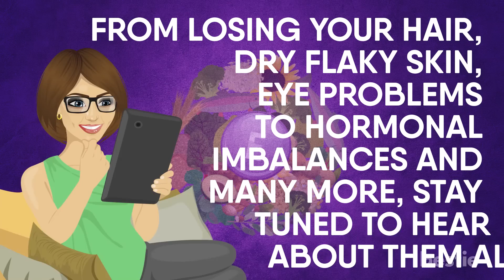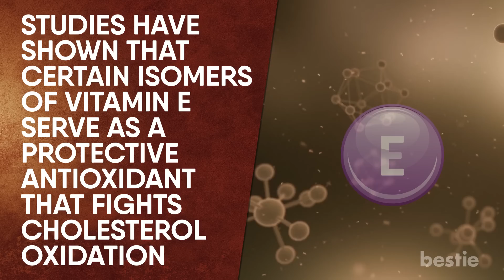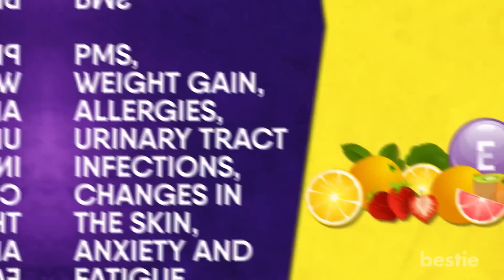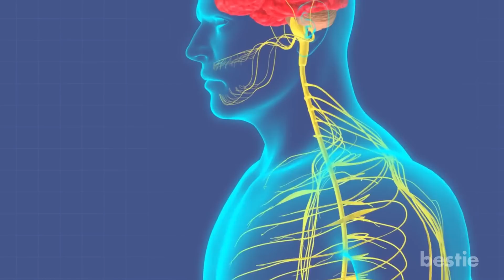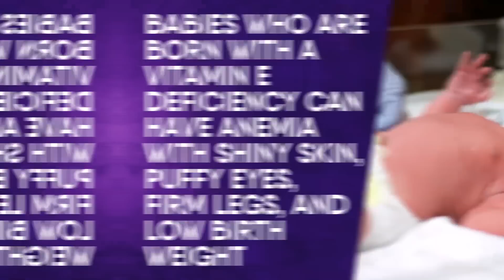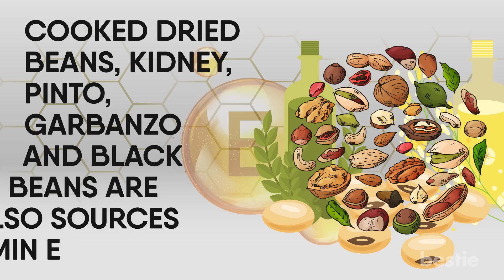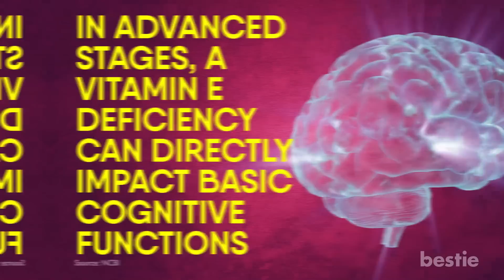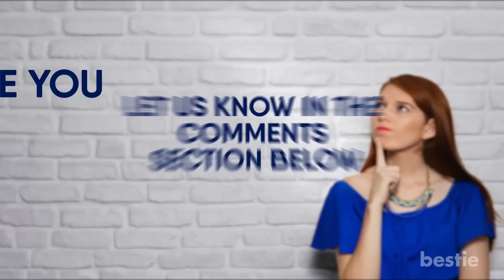Signs Your Body Is Lacking Vitamin E & Its Benefits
Timestamps:
Intro - 0:00
Vitamin E Health Benefits:
Prevents Eye Diseases - 01:03
Balances Cholesterol - 01:31
Repairs Skin Damage - 02:24
Thickens Hair - 03:22
Balances Hormones - 03:49
Helps people with Alzheimer’s Disease - 04:18
Improves Physical Endurance and Muscle Strength - 04:54

Vitamin E Deficiency Signs:
Impaired Immune Response - 05:25
Loss of muscle Mass - 05:53
Nervous System Problems - 06:22
Poor Skin Health - 06:54
Fertility Problems - 07:17
Hair Loss - 07:42
Vision Problems - 08:07
Muscle Weakness - 08:30
Cognitive Difficulties - 08:59

Correcting Vitamin E Deficiency:
Diet - 09:36
Supplements - 10:04

Summary:
Health Benefits Of Vitamin E And Why It Is So Important For You:

1. Prevents Eye Disease: Vitamin E is integral to eye health, aiding in the self-repair of the retina, cornea, and uvea which is the pigmented portion of your eye. A study concluded that vitamin E supplementation was associated with a reduced risk of age-related cataracts.

2. Balances Cholesterol: Cholesterol is a naturally occurring substance made by the liver and required by the body for the proper function of your cells, nerves and hormones. When cholesterol levels are in their natural state, they’re balanced, normal and healthy. When cholesterol oxidizes, it becomes dangerous. Studies have shown that certain isomers of vitamin E serve as a protective antioxidant that fights cholesterol oxidation. This is because they can fight free radical damage in the body, which leads to cholesterol oxidation.

3. Repairs Damaged Skin: Vitamin E benefits skin by strengthening the capillary walls and improving moisture and elasticity, acting as a natural anti-aging nutrient within your body. Studies have shown that vitamin E reduces inflammation both within your body and on your skin, helping maintain healthy, youthful skin. These antioxidant properties are also helpful when you’re exposed to cigarette smoke or ultraviolet rays from sunlight, protecting against skin cancer.